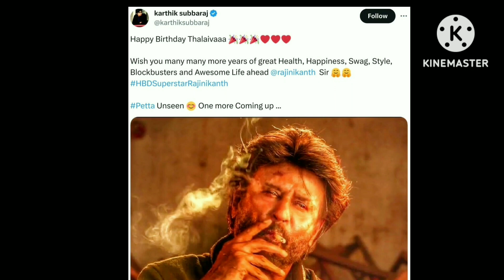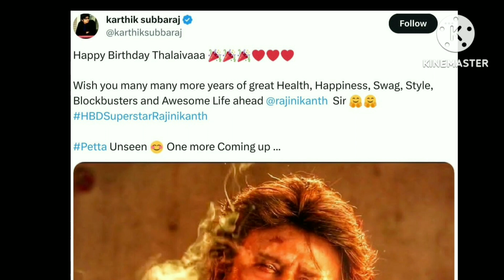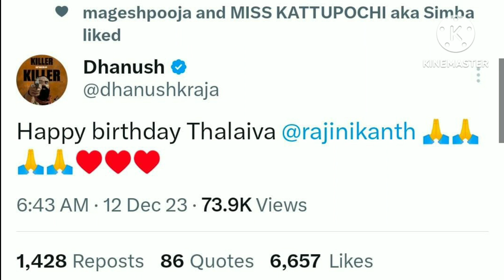தலைவருக்கு பிறந்தநாள் வாழ்த்துக்கள் கூறிய பிரபலங்கள்